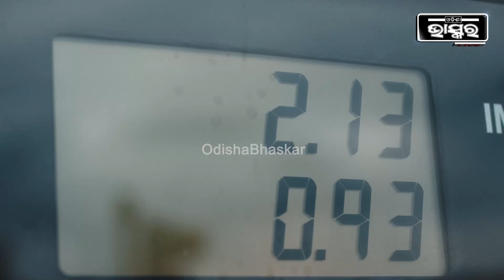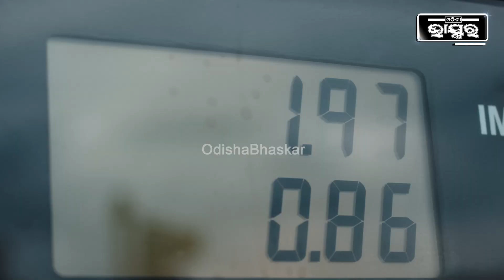ବଢିଲା ପେଟ୍ରୋଲ ଓ ଡିଜେଲ ଦର, ତେଲ ଭର୍ତ୍ତି କରିବା ପୂର୍ବରୁ ଜାଣନ୍ତୁ ମୂଲ୍ୟ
ପ୍ରତ୍ୟେକ ଦିନ ସକାଳ ୬ଟାରେ ପେଟ୍ରୋଲ ଏବଂ ଡିଜେଲ୍ ଦାମରେ ପରିବର୍ତ୍ତନ ହୋଇଥାଏ ।ଦେଶରେ ପେଟ୍ରୋଲ ଓ ଡିଜେଲର ନୂଆ ମୂଲ୍ୟ ଜାରି କରାଯାଇଥିବା ବେଳେ ଭୁବନେଶ୍ୱରରେ ପେଟ୍ରୋଲ ଓ ଡିଜେଲ ଦାମ ବୃଦ୍ଧିପାଇଛି । ପେଟ୍ରୋଲ ଓ ଡିଜେଲ ମୂଲ୍ୟ ଶୁକ୍ରବାର ଲିଟର ପ୍ରତି ୦୬ ପଇସା ଲେଖାଏ ବୃଦ୍ଧି ପାଇଛି Odisha Bhaskar is one of the leading Daily Newspaper and Digital Platforms of the state and is coming up with various objectives and issues of human interest for the last 18 years. Odisha Bhaskar not only bought a revolution in the media sector but also set a new standard in journalism in Odia vernacular. Odisha Bhaskar delivers reliable information across all platforms.